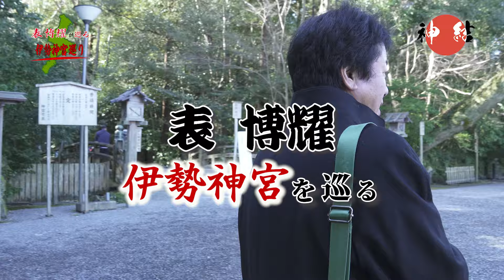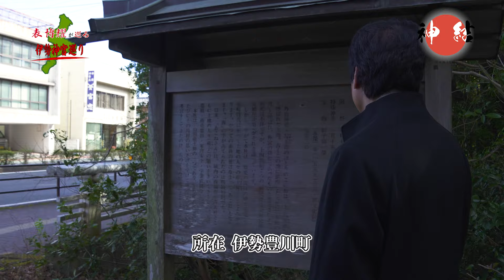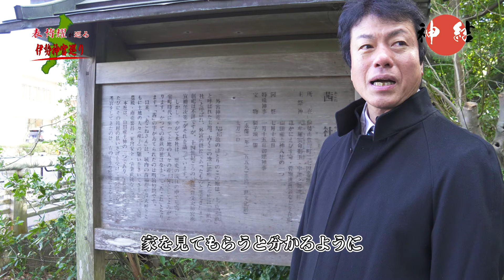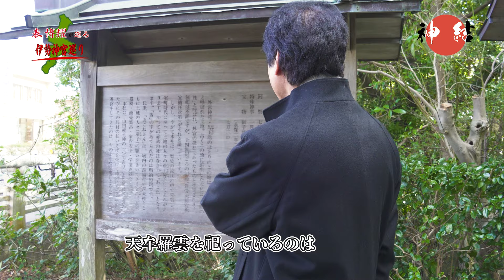表 博耀が巡る ～伊勢神宮正式参拝シリーズ～ 第四話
表 博耀が伊勢神宮を巡る映像です。
伊勢神宮を巡りながら
礼儀作法、歴史などを語ります。

一部の内容には出演者の主観や事実に基づかない表現が含まれる場合がございます。あくまでご参考としてご覧ください。